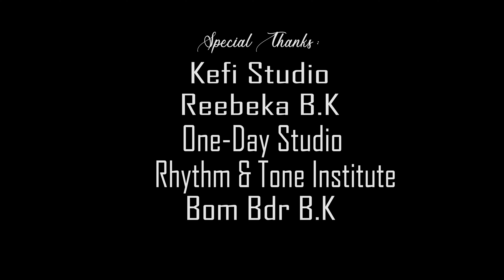# KEFI STUDIO # RYTHM &TONE # SAMUEL SUNAR # ASHOK KHADKA || MADHURO AAWAJ || - SAMUEL FT. ASHOK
Hello EveryOne, Here We Are With Our New Another Track
|| MADHURO AAWAJ|| - Samuel ft. Ashok Prod by KEFI STUDIO
How Was the Track , Drop Your honest Feedback
Song : || MADHURO AAWAJ||
Vocal / Compose : Samuel Sunar
Guitar : Ashok Khadka  ( Rhythm And Tone Music Institute)
Lyrics: Samuel Sunar/ Bom Bahadur B.k
Arranging/Mix& Mastering : Sawal Sunar ( Kefi Studio)